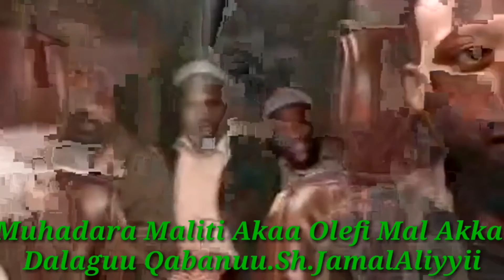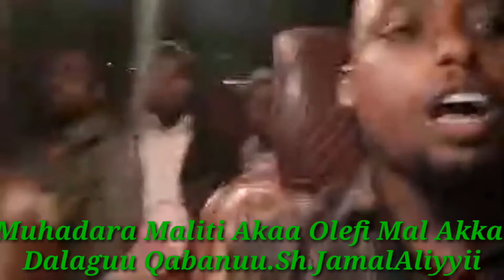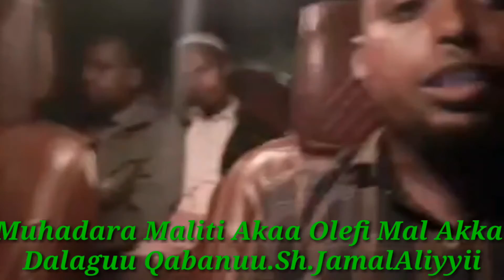Muhadara Sheikh Jamal Aliyyii Fi Sheikh Jamal Hajjii""8//April//2019